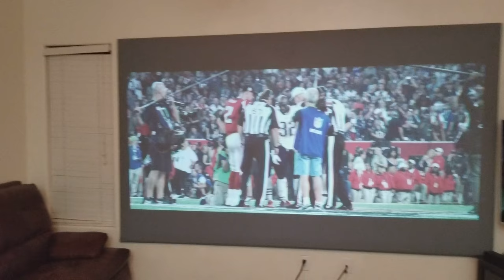Getting ready for super bowl with 128" dark projector screen with Optoma GT1080Darbee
I'm ready for the super bowl. 120" big difference   , now even 100" looks small lol.